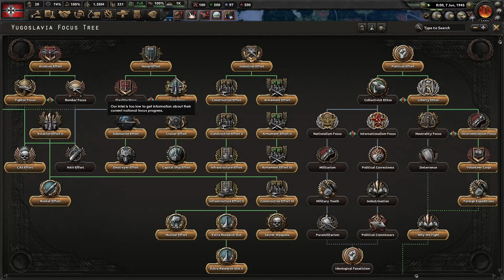SUBMARINE EXPANSION!!! HEARTS OF IRON IV - GERMAN CAMPAIGN (EP21)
SUBMARINES ARE TOO GOOD!!!
Hope You Enjoy the New Content!!!